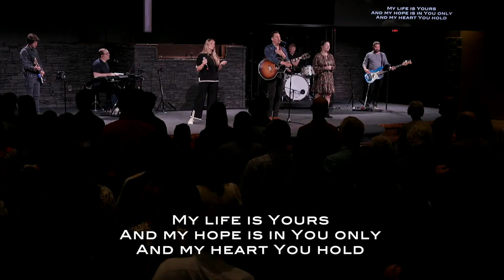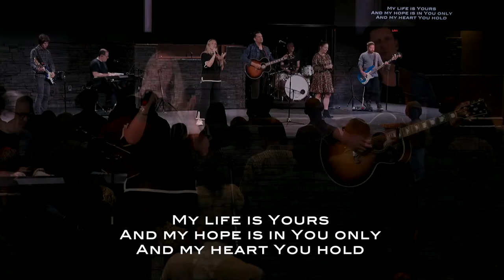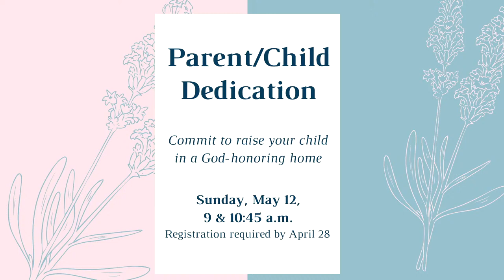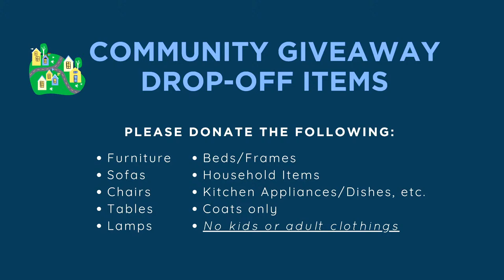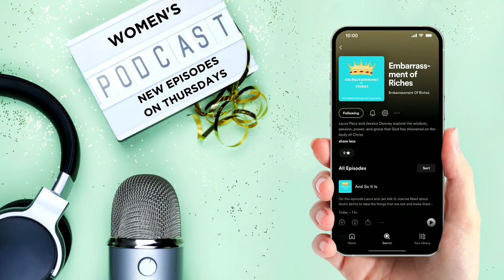Worship Service - Live | 9am | Dallas Bible Church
Join Dallas Bible Church for our 10:45am Sunday Worship Service Live Stream.
04/14/2024